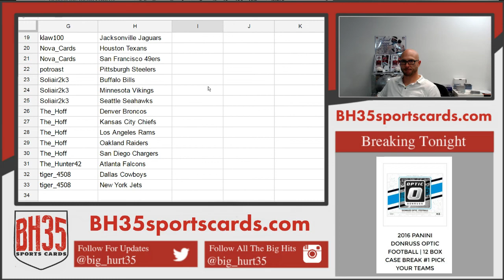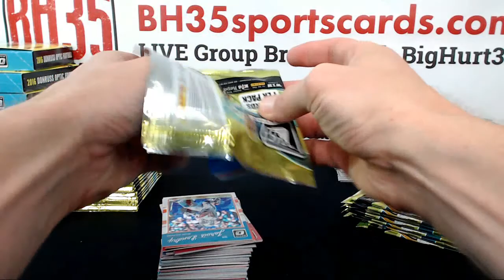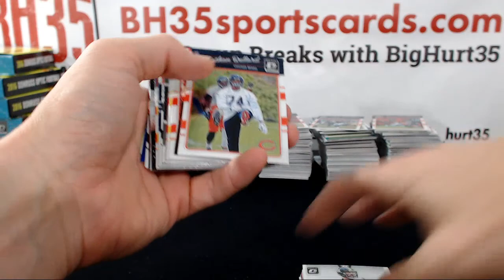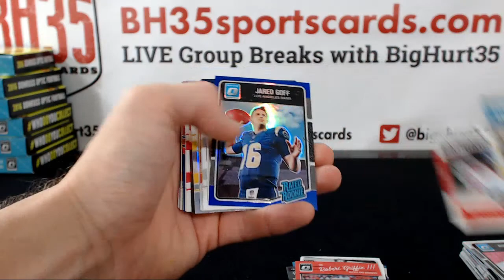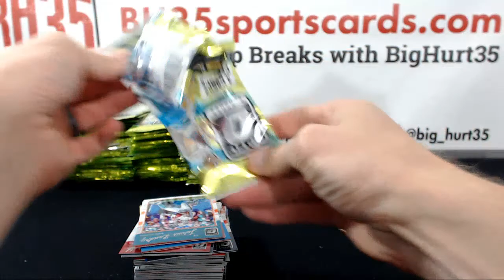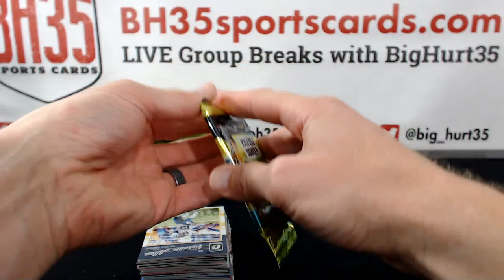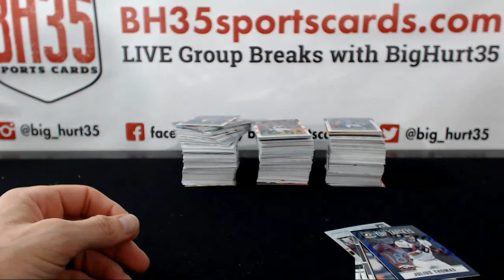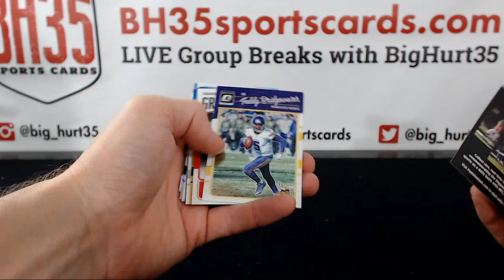2016 Panini Donruss Optic Football | 12 Box Case Break #1 Pick Your Teams